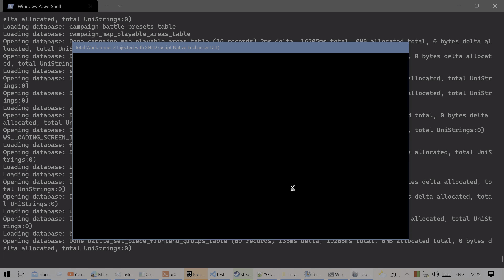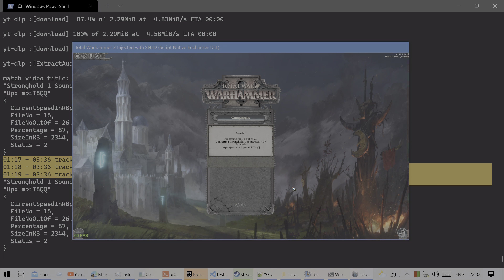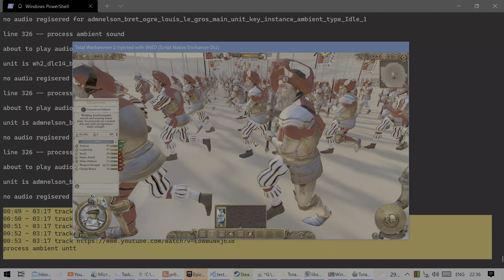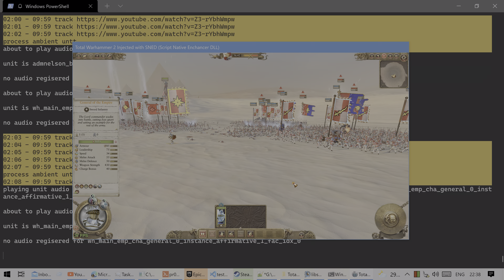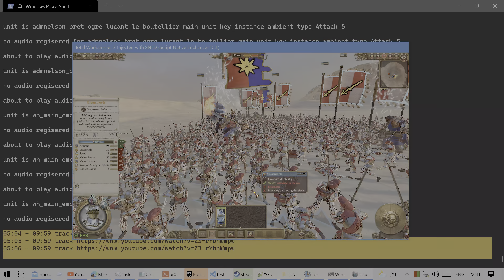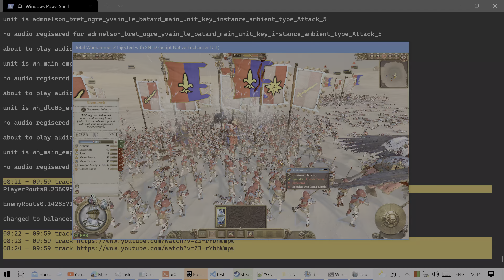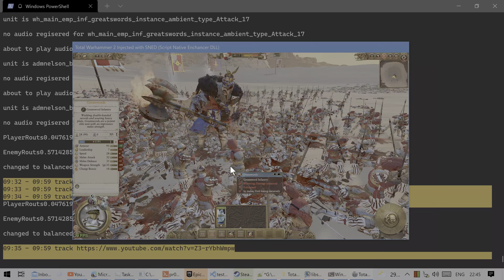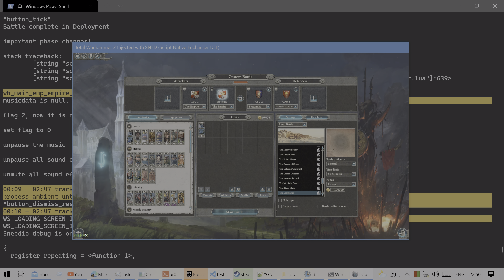yt dlp test drive from start to gameplay